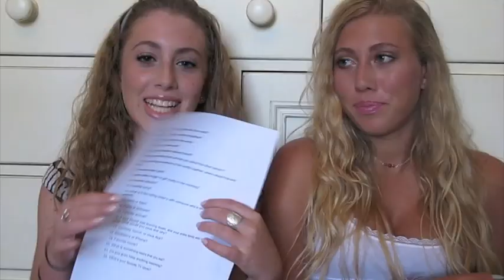Sister tag!!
hope you enjoy!! we had lots of fun making thiss